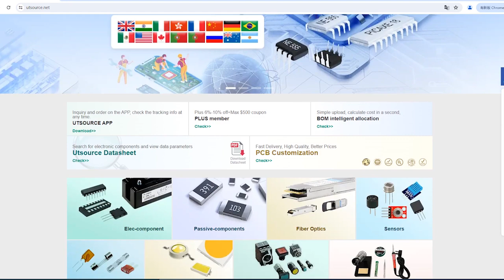IR2010-DIP electronic component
Brand:International Rectifier
Package / Case:DIP-14